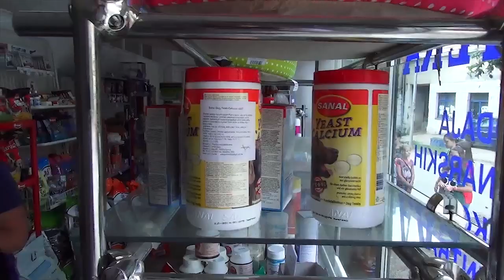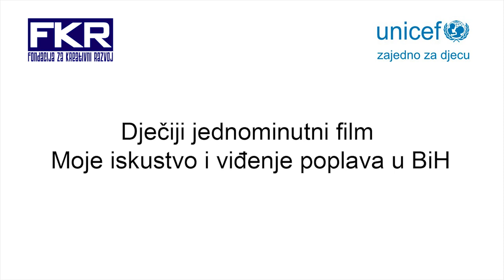Doboj - 06 SVI SU BITNI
UNICEF BiH, sa partnerima iz Fondacije za kreativni razvoj tokom perioda oporavka nakon poplava, radi sa djecom iz pogodjenih podrucja, kako bi im kroz kreativne aktivnosti, olaksali da izraze svoja misljenja, strahove, utiske i dozivljaje poplava. Jednominutni filmovi su rezultat petodnevnih radionica, a u cjelosti su ih osmislila I kreirala djeca.